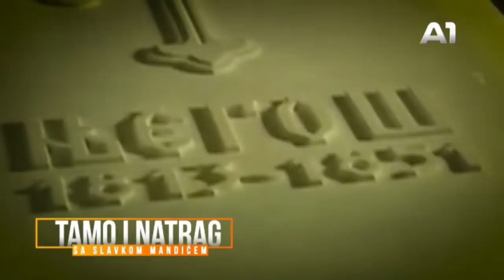TAMO I NATRAG sa Slavkom Mandićem 28.07.2020. gost Dr Aleksandar Čilikov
Gost Dr Aleksandar Čilikov, voditelj Slavko Mandić